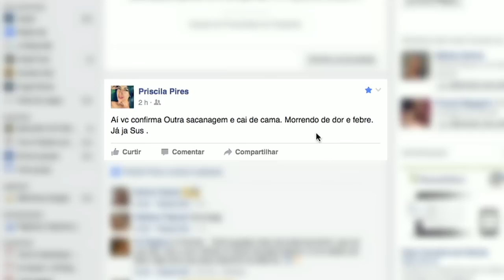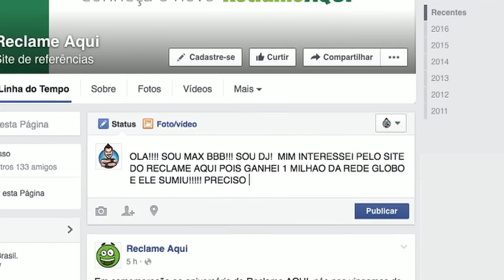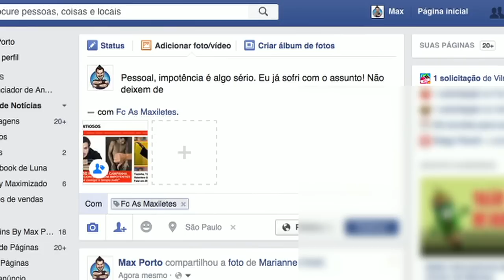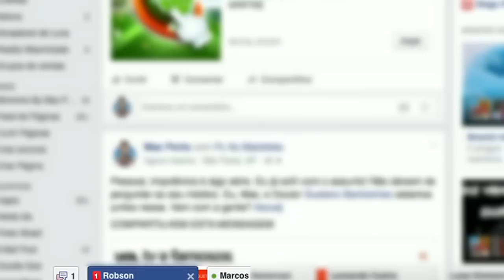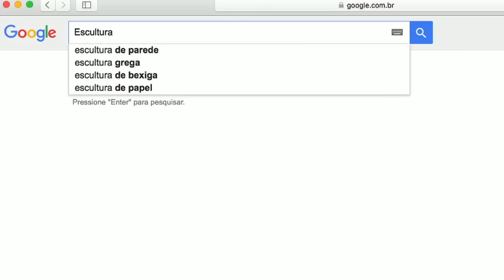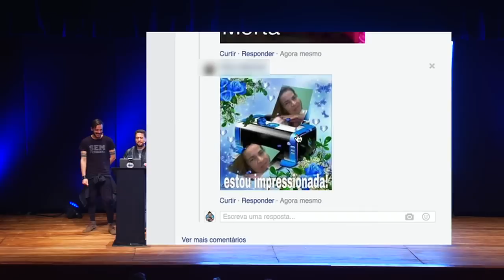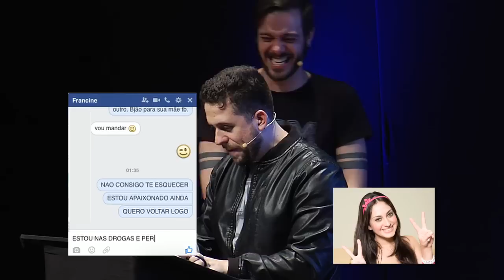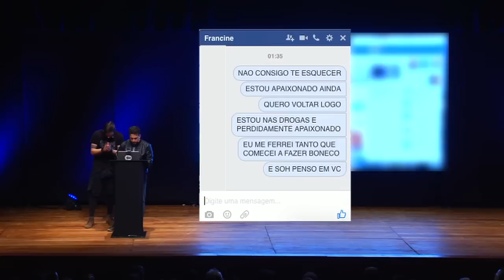WEBBULLYING NA TV #09 - MAX PORTO (Programa Pânico)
Max Porto o ex-BBB.

SNAP CHAT
MAUMEIRELLES